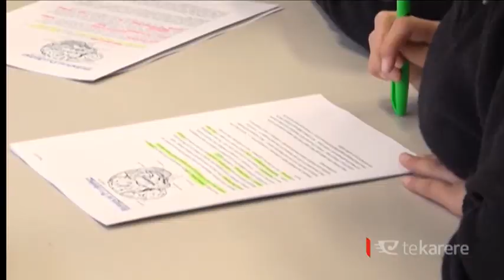Last ditch attempt to save Turakina Māori Girls’ College from closure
The leaders of Turakina Māori Girls' College have begun putting in measures to save their school from closure. A declining school role, financial issues and governance problems has left the future of the school in serious doubt. But, in the last 48 hours, both the school's boards have come up with a plan they say is the only way forward.